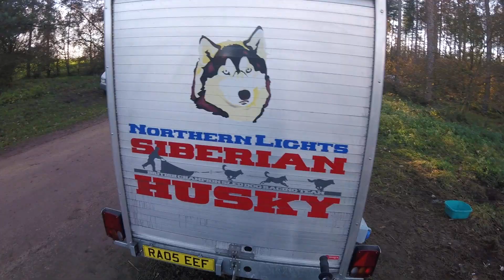ucsu nov17 sher 3dog 1st run